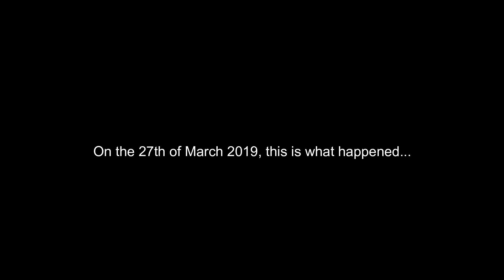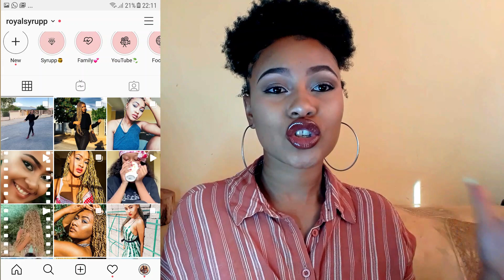BIG CHOP UPDATE! | NAMIBIAN YOUTUBER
Hi guys. :)
Don't forget to leave a comment before you leave!